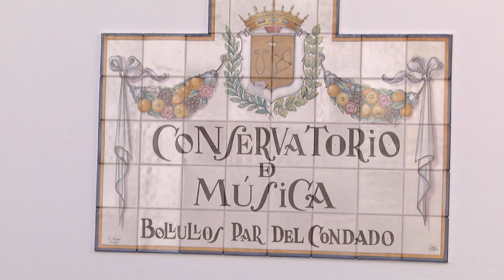CARLOS GARCIA - MUSICA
PREMIOS BOLLULLOS JOVEN 2019, BOLLULLOS PAR DEL CONDADO, CARLOS GARCIA - MUSICA